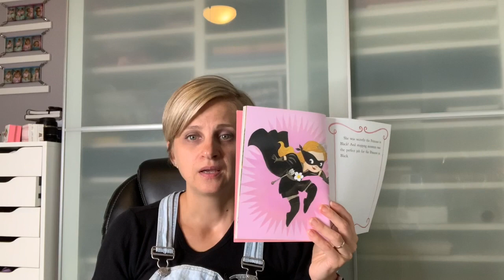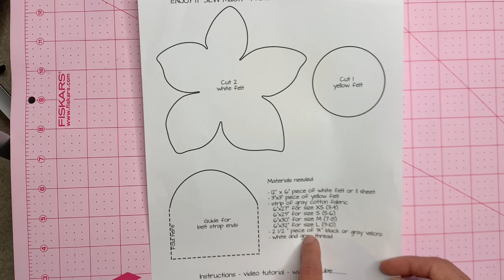How to Make Princess in Black Costume. DIY. Sewing Tutorial. Part 1 - Belt. Step by step.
In this video I show you how to make a belt for the Princess in Black.

List of materials used:
1. Yellow felt - scrap piece 3"x3" or one sheet
2. White felt - scrap piece 6"x12" or one sheet
3. Black velcro 3/4" wide
4. Gray cotton fabric - I've used this one
5. White thread
6. Black thread
7. Assorted color thread
8. My sewing machine (actually a newer version thereof, mine is no longer available)

Beginner sewing skills are required to complete this video.

Princess in Black books can be purchased here:
1. Princess in Black
2. Princess in Black and the perfect princess party
3. Princess in Black and the hungry bunny horde
4. Princess in Black takes a vacation
5. Princess in Black and the mysterious playdate
6. Princess in Black and the science fair
7. Princess in Black and the bath time battle